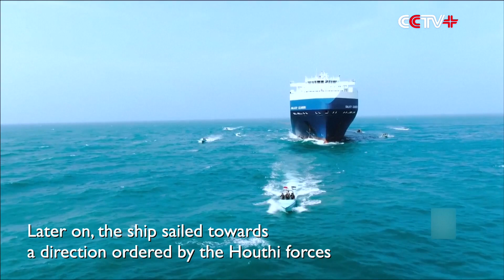Yemen's Houthis Release Video of Cargo Ship Seizure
Yemen's Houthi forces on Monday released a video showing its forces seizing the cargo ship Galaxy Leader, one day after it claimed to have controlled an Israeli cargo ship in the southern Red Sea.